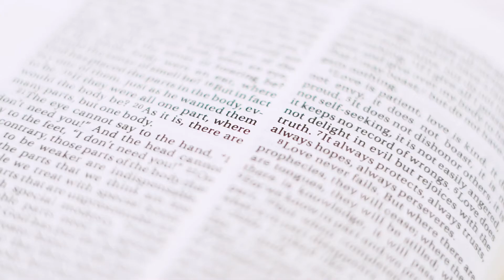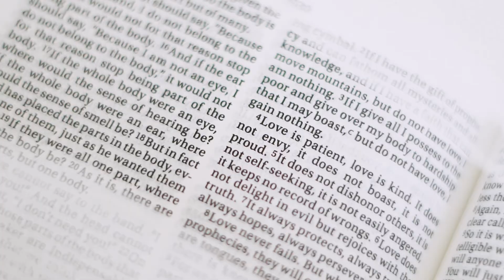Kevin and Joanna Wedding July 11, 2020